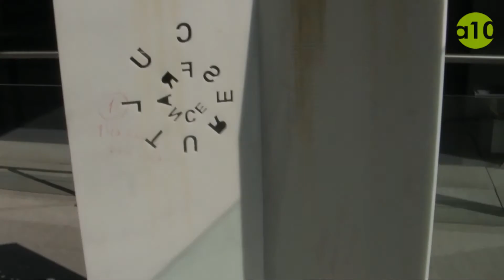Andreas Fogarasi presenta La ciudad de color / Vasarely Go Home en el MNCARS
Andreas Fogarasi (Viena, 1977) examina la estetización y mercantilización del espacio urbano y el uso de la arquitectura, el arte y el diseño como instrumentos de legitimación al servicio del poder recurriendo a diferentes medios y formatos, desde el vídeo, la fotografía o el texto hasta la instalación o escultura. En su trabajo, Fogarasi articula amplias y complejas tramas discursivas que exploran los mecanismos de representación de la hegemonía cultural, así como sus posibles líneas de fuga. Son obras referenciales y didácticas en apariencia, pero con una fuerte presencia estética y formal, en las que resuenan ecos del minimalismo y del arte conceptual.

A partir de una lectura histórica transversal y de un uso crítico del espacio expositivo, en esta exposición el artista analiza el uso del arte abstracto como elemento de modernidad durante la Guerra Fría y cómo ese hecho se puede relacionar con el proceso de conversión de las ciudades contemporáneas en escenarios de representación y control. La exposición tiene como pieza central el documental Vasarely Go Home , donde se da cuenta de un doble evento que tuvo lugar el 18 de octubre de 1969 en la Kunsthalle Mücsarnok (Budapest). Ese día tuvo lugar la inauguración de la primera gran retrospectiva que se le dedicó en Hungría a Victor Vasarely (Pecs, 1908- París, 1997), muestra que se presentó como un gesto de apertura y de normalización política, a la vez que un artista llamado János Major llevó a cabo una discreta pero significativa intervención. Acudió al acto con un pequeño cartel en el que se leía "Vasarely Go Home!" y que enseñó sigilosamente a algunos de los asistentes.

Además del documental -en el que diversos representantes de la escena cultural húngara de la época hablan de lo que supuso la retrospectiva de Vasarely y recuerdan la acción de Major-, Fogarasi ha instalado una serie de paneles (construidos con el mismo mármol blanco del pavimento del Edificio Sabatini) que funcionan, a la vez, como esculturas y como estructuras expositivas. En estos paneles encontramos desde imágenes de los proyectos que Vasarely diseñó para decorar y personalizar las sombrías fachadas de los bloques de pisos de los barrios periféricos húngaros en los años sesenta y setenta, hasta fotografías de escenas urbanas contemporáneas que reflejan cómo el legado de la modernidad se manifiesta en el diseño del espacio público o en la llamada arquitectura del espectáculo. La exposición también incluye un grupo de paneles, sin fotografías ni inscripciones textuales, cuyas formas abstractas están inspiradas en los logotipos de varias instituciones internacionales de divulgación cultural.